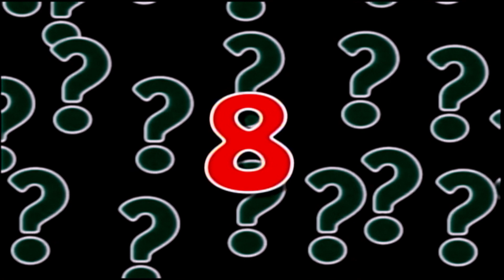Guess Who Novak Bryan Harris 2009